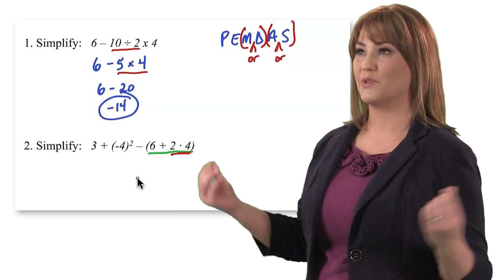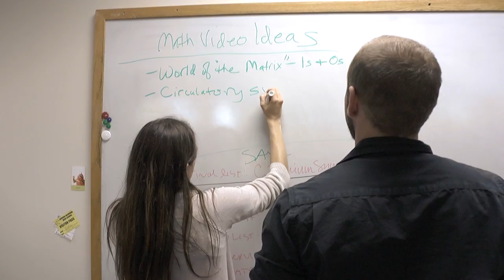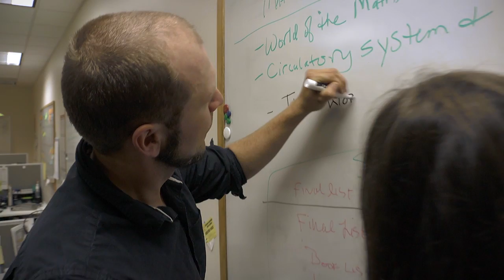Scout from University of California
Curious about Scout? Watch our behind the scenes look and get to know the people behind out program.